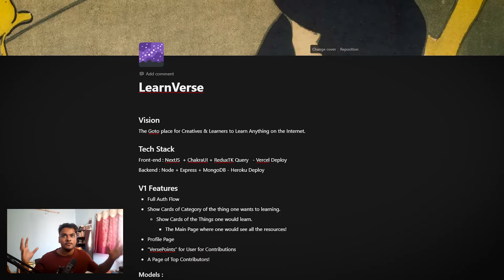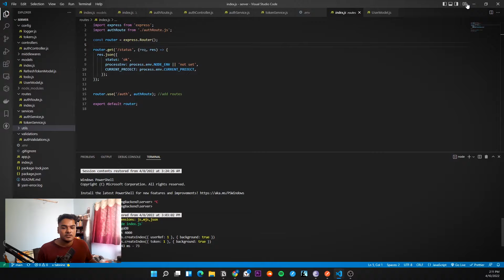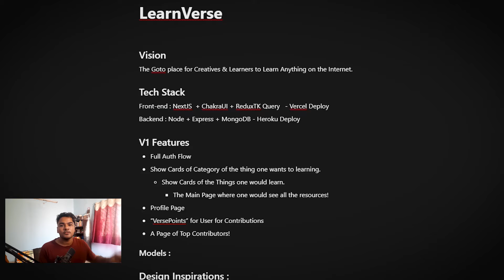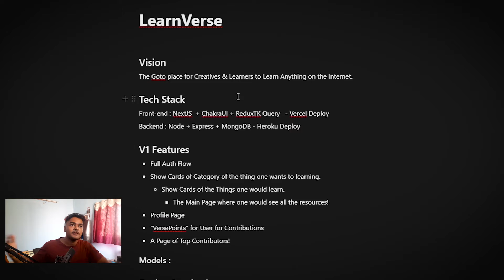Building a new project...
Hi, there in this video I share the idea of a new full-stack project I would be building!
Would love to know your thoughts on the idea and any suggestions !

Hi there! New to my Channel ? If so, Hi I'm Saumya !- This is the place where I document my life or my journey with the world towards my goals related to Life, Building Stuff, Learning, Computer Science , Programming, Productivity and above all just learning, improving & being better than yesterday.

Relevant Video Tags :
nextjs
chakraui
mongodb
webapp
fullstack
project
programming
code
startups